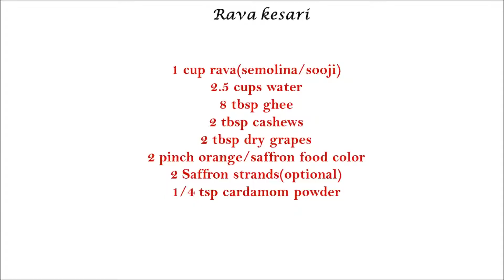Rava kesari recipe | How to make Rava kesari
Rava Kesari is a yummy South Indian sweet recipe prepared instantly for occasions with Sooji rava(semolina-cream of wheat), sugar, ghee and natural saffron color.
Ingredients:
1 cup rava (semolina/sooji)
1.5 cups sugar
2.5 cups water
6-8 tbsp ghee
2 tbsp cashews
2 tbsp dry grapes
2 pinch orange/saffron food color
2 Saffron strands (optional)
1/4 tsp cardamom powder